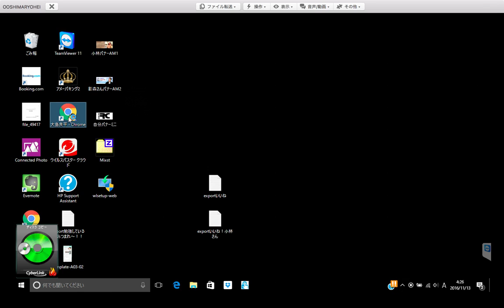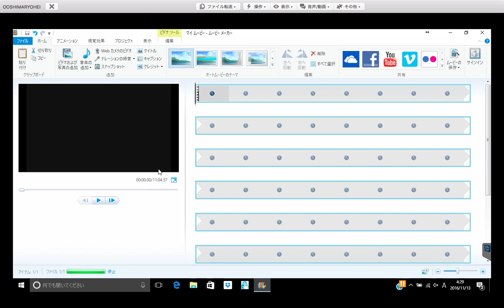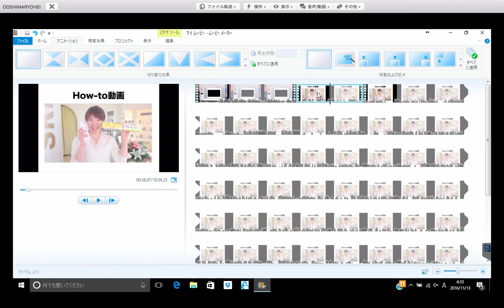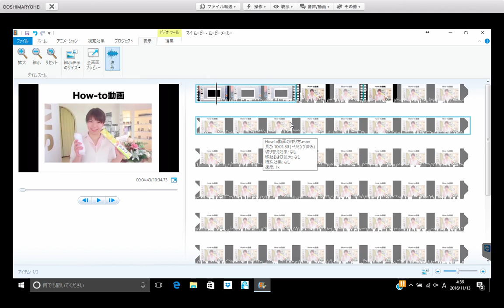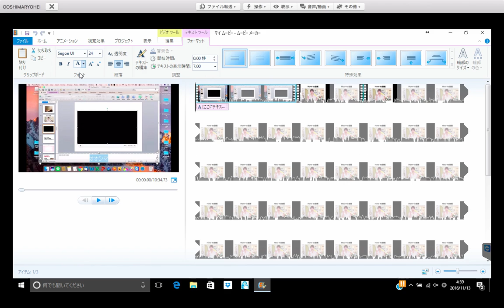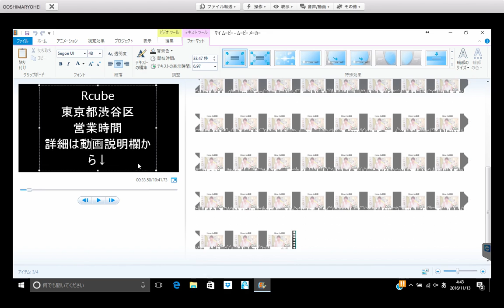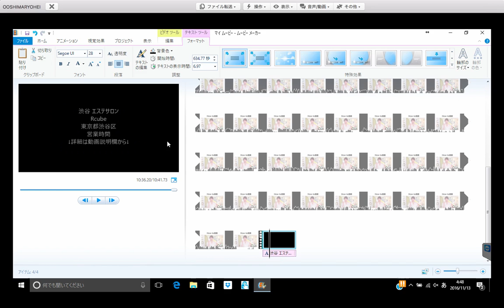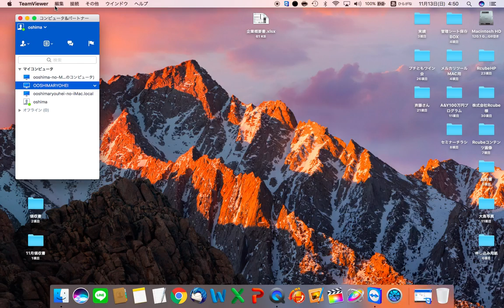Windowsムービーメーカーで動画編集をする方法